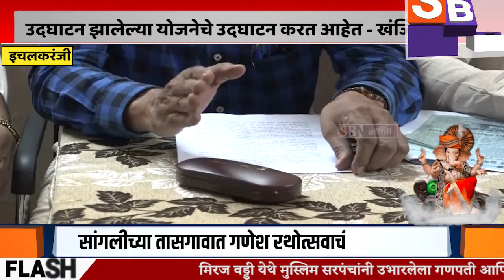ICHALKARANJI | लोकप्रियतेसाठी आमदार प्रकाश आवाडे उदघाटन झालेल्या योजनेचेच उदघाटन करत - राहुल खंजिरे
लोकप्रियतेसाठी आमदार प्रकाश आवाडे हे 'खात्यात नाही तर हातात' या उदघाटन झालेल्या योजनेचेच उदघाटन करत आहेत - राहुल खंजिरे यांचा टोला.